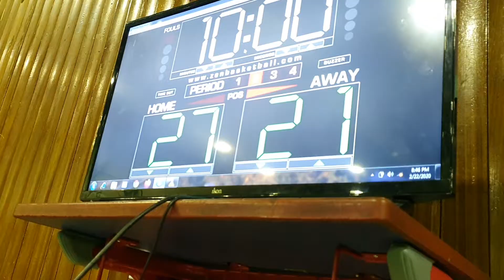ABE vs Surigao - Q1 of Quarter Finals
176.5cm Sagip Aral WeekNights